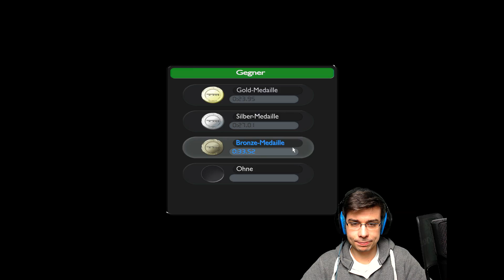DIE TRACKMANIA UNITED ENVIRONMENTS 👑 TRACKMANIA #52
▶Spiel:
Trackmania
- Racing-Spiel von Nadeo

Beat aus dem Intro:
2Bough - Esta Splash VBT exclusive - Freebeat EP